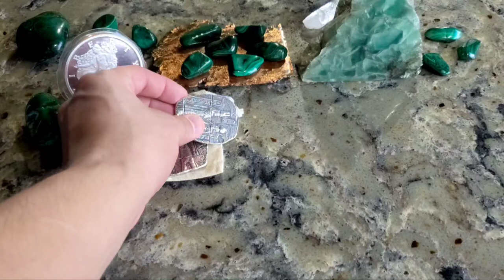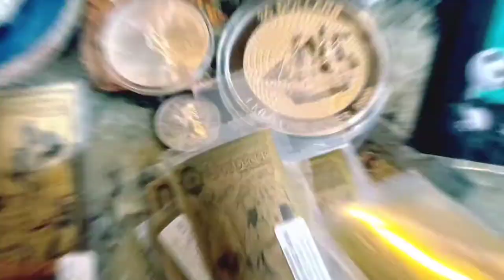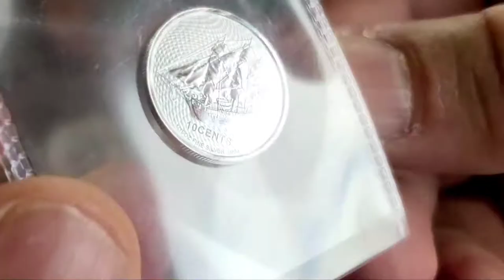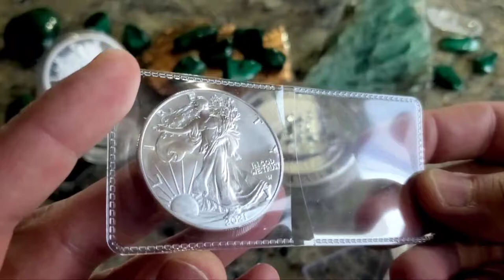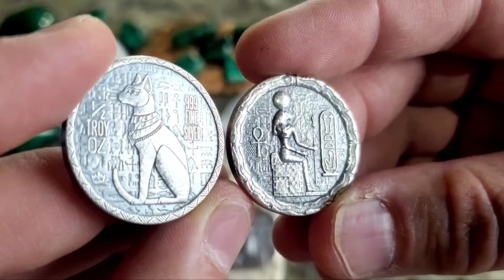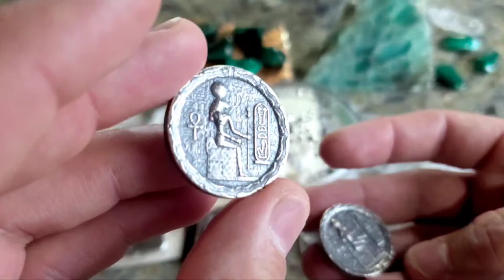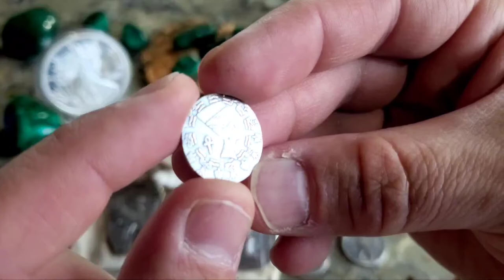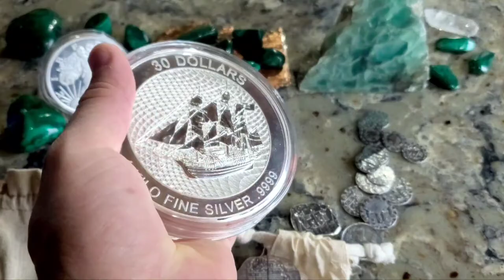Completing Egyptian Silver Collection + HMS Bounty Silver Coins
Premiere Train Lineup (Times are EST)

I've grabbed the 1/4 oz Monarch Precious Metals Egyptian Series Silver rounds. These rounds will complete the entire series from M.P.M. which inlcude 3oz, 2oz, 1oz, 1/2oz, 1/4oz and 1/10oz.

Also I am adding more HMS Bounty Silver Coins to the stack.